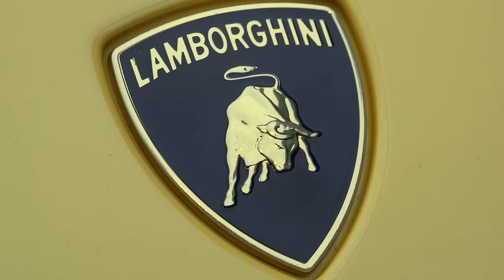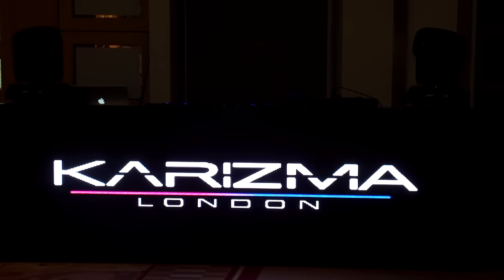Asian Wedding Walima Supercars | Zack Knight Live Performance | Ali & Sadhaf | Highlights 2016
A small highlight from the Walima day of the wedding movie showing Zack Knight live performance and Super Cars Montage.

- Karizma Roadshow
- Drumline Entertainment
- Shaf F1 Ahmed
- Rezgas Cut